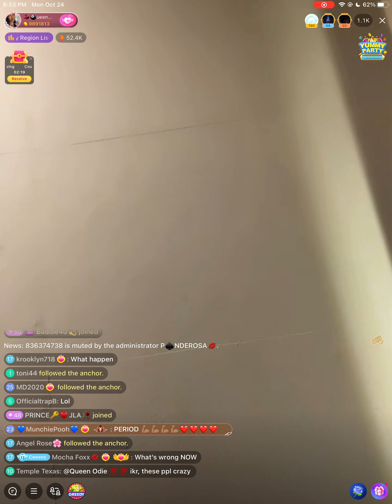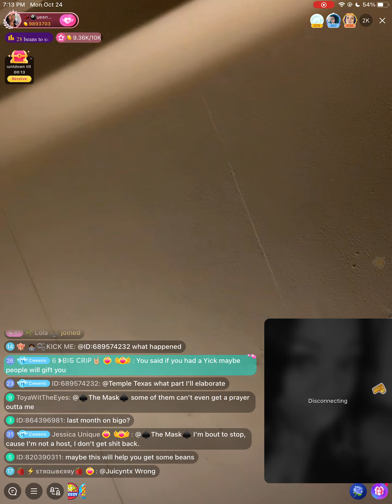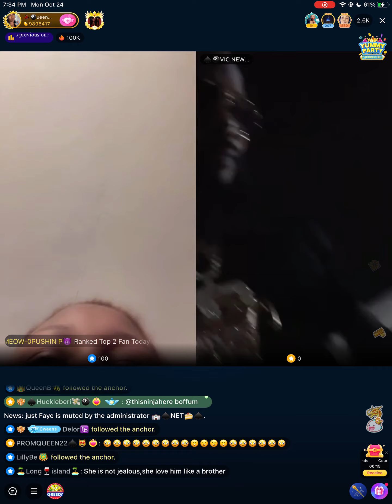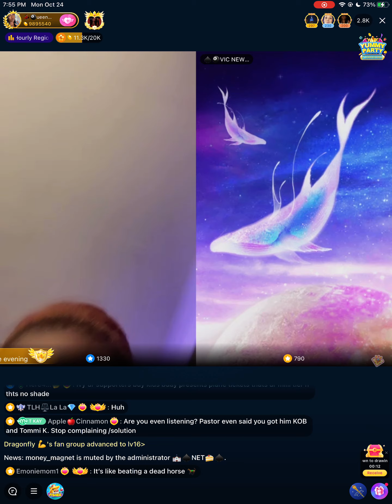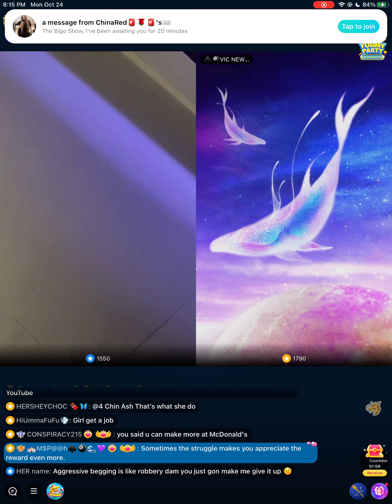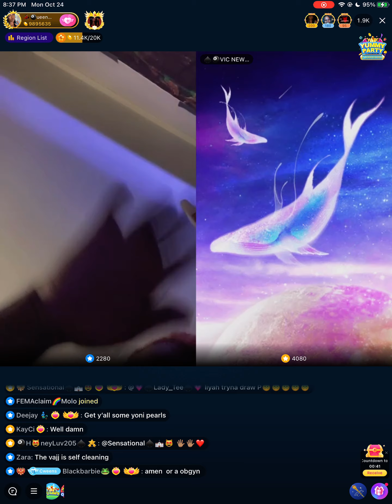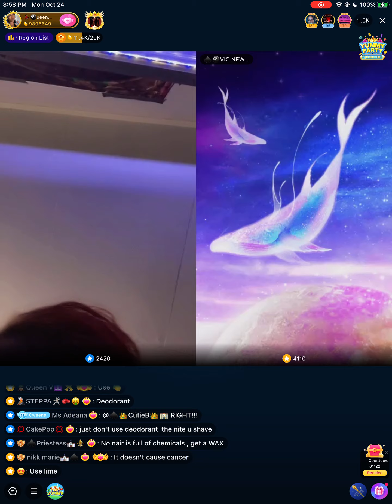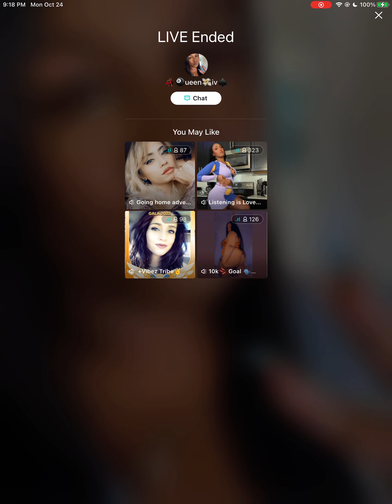Queen Ivy Goes Off On KOB Ends In A Sit Down With Pastor P